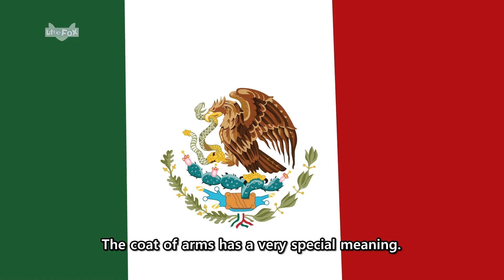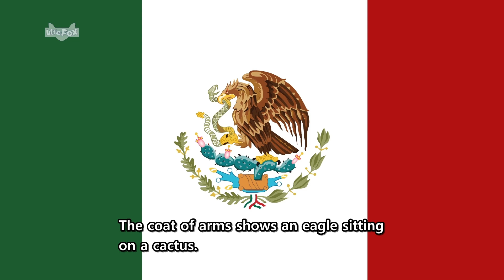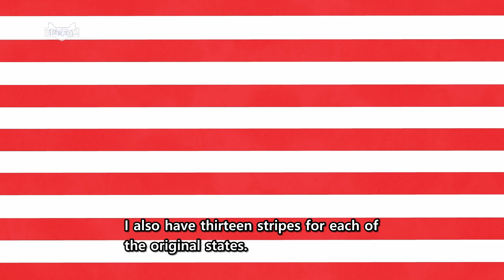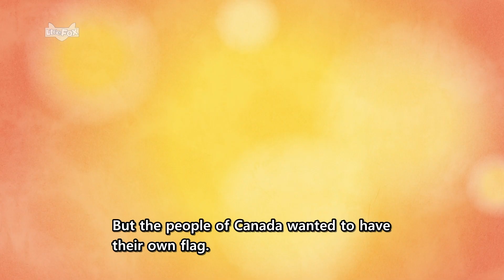Countries of the World for Kids | Learn About Countries | Stories for Kids